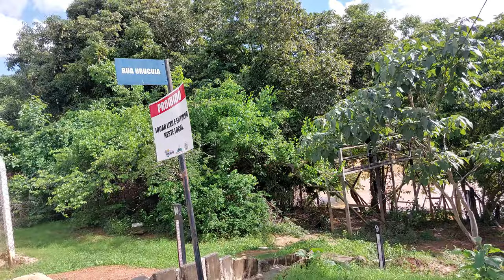Rio Urucuia hoje 5/12/2022 est no nível de 4,42 METROS DO SEU NIVEL, NORMAL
javivimaisdemilanos e posso viver de agora ediente, mais 10mil, deichando conhecimentos, que vão ficar para historia de quadrinhos.
Maneiras simples de ver uma realidade escondida em contos de fada. mora e viver na Roça é isso aí que vocês verem granja neste canal.